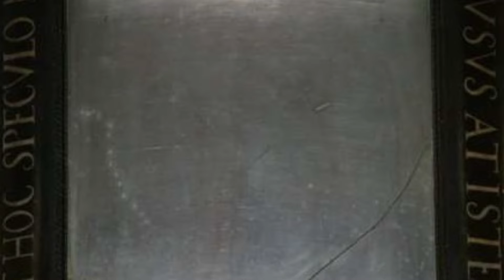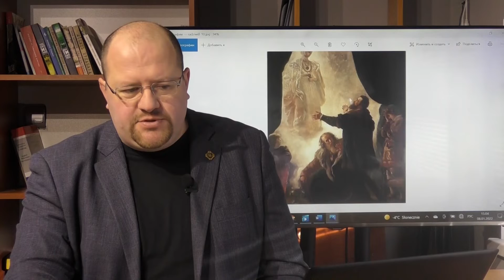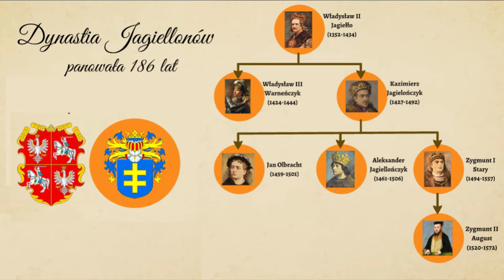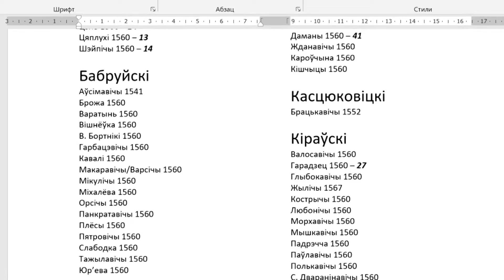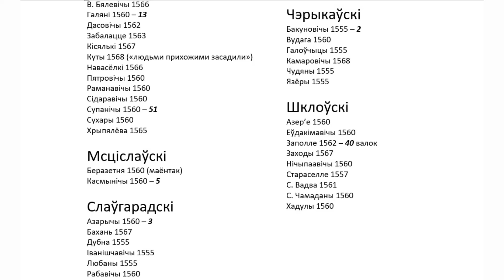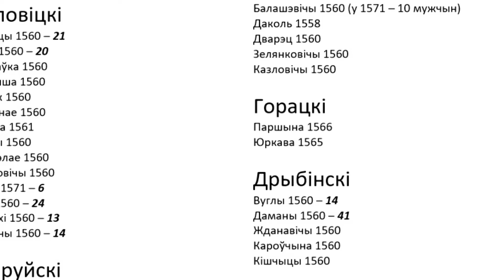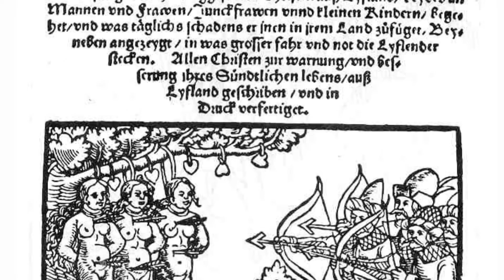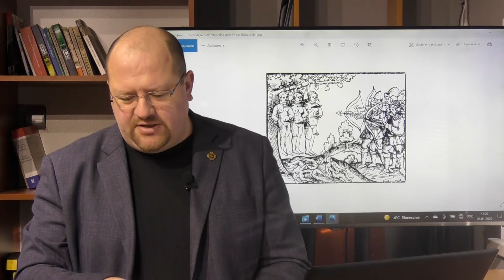Волшебное зеркало алхимика Твардовского / Магічнае люстэрка алхіміка Твардоўскага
Пасля вымушанага перапынку, вяртаюцца відэалекцыі па гісторыі Магілёўшчыны ад Аляксея Бацюкова - з віктарынай і прызамі! Смутак і жалоба апошняга караля дынастыі Ягелонаў і Устава на валокі на Магілёўшчыне. Як у Еўропе пачалася брудная эпоха, і з чаго пачалася Інфлянцкая вайна - у нашым новым матэрыяле.

00:00 Анонс
01:54 Віктарына - чаму ў Еўропе забаранялі лазні?
05:31 Жыгімонт Аўгуст і смерць Барбары Радзівіл
08:22 Жыгімонт выклікае душу памерлай Барбары
16:30 канец дынастыі Ягелонаў
20:32 Устава на валокі
22:00 вёскі Магілёўшчыны, якія паявіліся на старонках дакументаў у 1550-х і 1560-х гадах
26:40 пачатак Інфлянцкай вайны